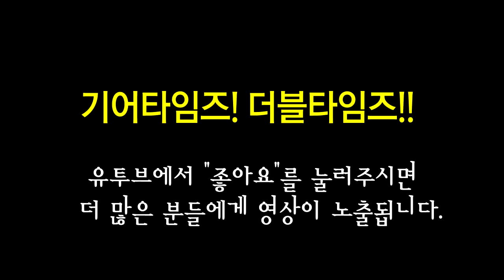올인원 All-In-One 페달보드 Professional 2부